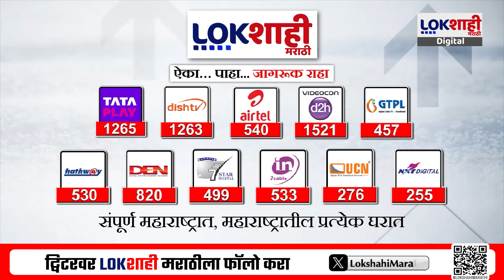Dapoli Vidhan Sabha Yogesh Kadam : यांनी उमेदवारी अर्ज दाखल केल्यानंतर म्हणाले...